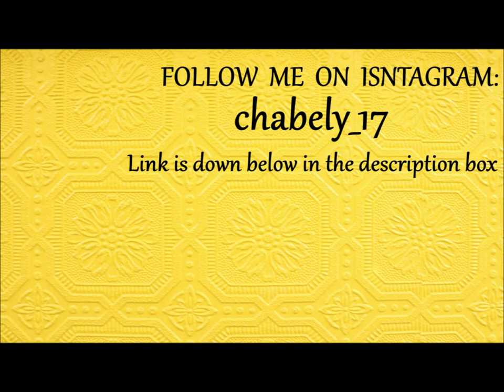Hindu Bride Makeup ❤ Maquillaje De Novia Hindu ❤ Maquillaje Hindu ❤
hindu bride makeup maquillaje de novia hindu maquillaje hindu is today's video I love the nd result I think indian makeup looks very pretty. Espero les guste este maquillaje inspirado en el pais India que me parese tiene un estilo muy bonito demaquillaje.